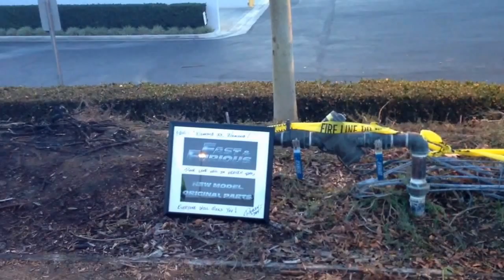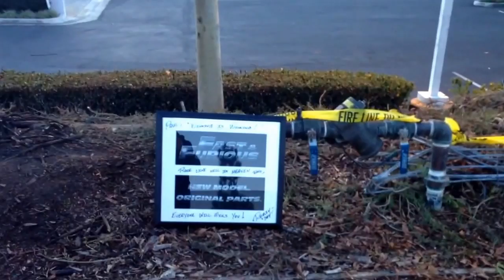RIP Paul Walker and Roger Rodas.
Media: use via @ArrreRaza (via YouTube Capture)

Fui a mirar la escena 15 horas después del accidente fatal donde perdieron sus vidas: Roger Rodas y Paul Walker.  El mundo de carros, carreras, y películas han perdido dos grandes figuras. QEPD

Went to see the scene 15 hours after the fatal accident were to great men lost their lives: Roger Rodas and Paul Walker. The world of cars, racing and movies have lost two grate figures. RIP.